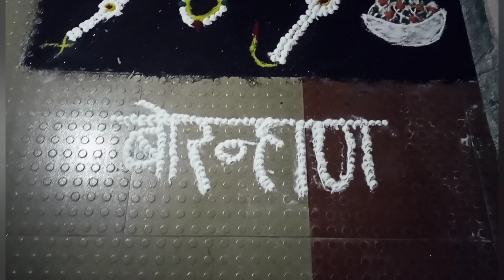शिवचे बोरन्हाण आणि बोरन्हाण च महत्त्व Watch in Description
shivmomworld marathivlogger BeliveInurself marathi aplimarathi बोरन्हाण शिवचे बोरन्हाण
     संक्रांतीच्या दिवशी लहान मुलांना ‘बोरन्हाण’ घातले जाते. पण  बोरन्हाण म्हणजे काय? ते का घालते जाते? हे  अनेकांना माहीत नाही.  तुमच्या घरी लहान मुले असतील आणि तुम्ही त्यांना बोरन्हाण घातले नसेल तर मग तुम्हाला बोरन्हाणामागची कारणे माहीतच हवी. या माध्यमातून आम्ही तुम्हाला बोरन्हण का घातले जाते आणि त्याची तयारी केली जाते  हे सांगणार आहोत. म्हणजे तुम्हाला ‘बोरन्हाण’ घालणे एकदम सोपे जाईल.
मूल जन्माला आल्यानंतर येणाऱ्या पहिल्या संक्रातीला लहान मुलांना बोरन्हाण घातलं जातं.  शिशूसंस्कार म्हणून लहान मुलांना बोरन्हाण घातले जाते. लहान मुलांच्या उत्तम आरोग्यासाठी बोरन्हाण घालण्याची ही पारंपरिक पद्धत आहे. पण पारंपरिक प्रथेपेक्षाही यामध्ये शास्त्र आहे ते असं की, या कालावधीत वातावरणात अनेक बदल होत असतात. लहान मुलांना या बदलत्या ऋतुची बाधा होऊ नये म्हणून या काळात मिळणारी फळे उदारणार्थ बोर, उसाचे तुकडे, भुईमुगाच्या शेंगा लहान मुलांच्या डोक्यावरुन टाकल्या जातात. लहान मुले इतरवेळी ती फळे दिली तर खात नाहीत. पण अशा खेळाच्या माध्यमातून ती त्यांना बेचायला दिली तर लहान मुले ती नक्की उचलून खातात. त्यामुळे पुढील वातावरणासाठी त्यांचे शरीर सदृढ बनते असे शास्त्रीय कारण या मागे सांगितले जाते.
Follow us on
 ✨All about Shiv Mom World✨
❣️Shiv is my Baby Boy Name. Mom means myself & world means everything about us.
I believe in living each day and each movement with utmost sincerity and believes that true happiness lies in creating those magical movements with ur loved once and cherishing them for a Life❣️
❣️"Belive in Urself" is one simple phrase that defines me and what I believe in LIFE❣️

✨Shiv Mom World is about Who I am, What I am and How I Lead My Life✨

❣️I am here to share my daily routine, daily vlogs, place where I travel (travel vlogs), reviews of restaurants, shopping haul, baby related Talks, reviews of     new products and many more❣️